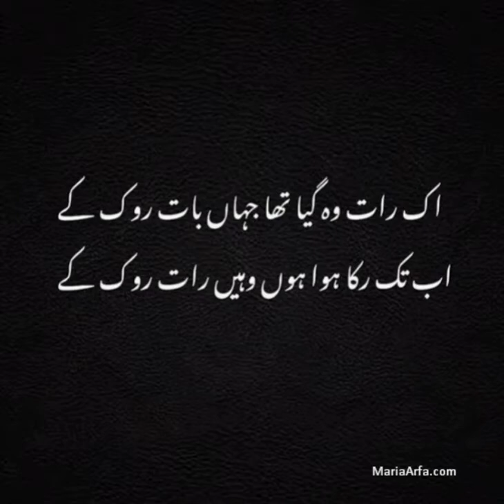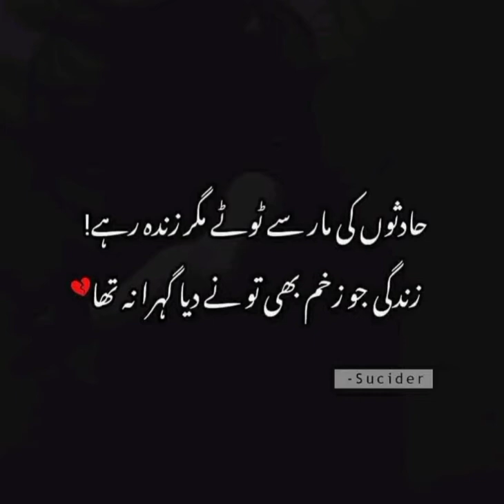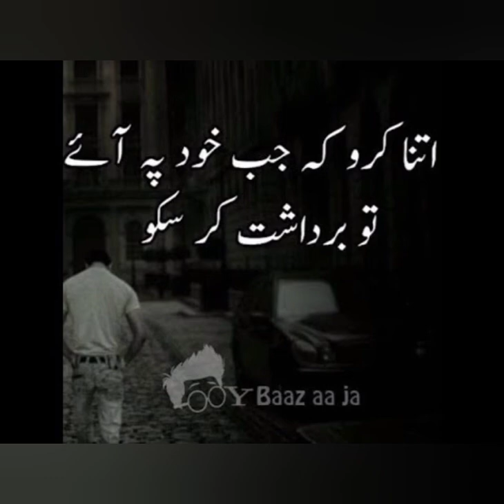Heart Touching Quotes in Urdu | Sad Poetry | 2 Lines Urdu Sad Poetry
Heart Touching Quotes in Urdu | Sad Poetry in Urdu | Very Heart Touching 2 Lines Quotes

We  are working very hard on making the " Very Heart Touching Sad Poetry " more exciting and entertaining for you..